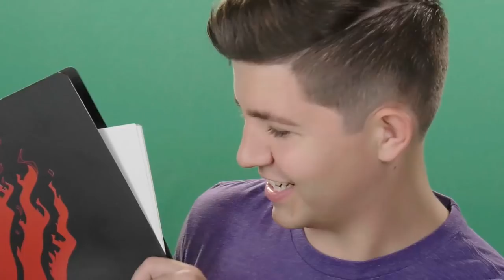UNLOCKING THE SECRET ROOM... | ANT MAN HIDE & SEEK! - Minecraft Mods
ALL MUSIC USED IN THIS VIDEO:

Intro Song
Hoverboots - Bells (Falcon Funk Remix).mp3